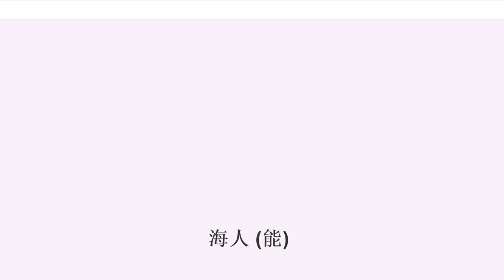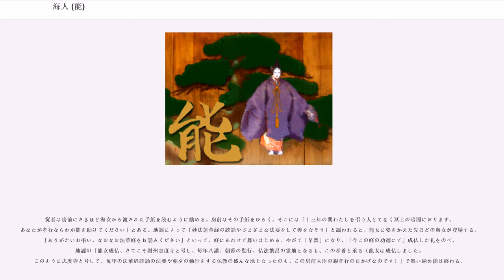海人 (能)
『海人』（あま、別表記海士）は、能楽作品のひとつ。旧来世阿弥作ともいわれてきたが、世阿弥自身がこの能の一部について「金春の節である（申楽談儀）」と書いているところから、世阿弥の時代にはすでにこの主題の能があったことが推測される。

讃岐国志度寺の縁起、藤原氏にまつわる伝説を素材に、ドラマチックに作り上げられた作品。藤原房前の出生譚や、藤原氏の女性が唐の后になったという伝説、海底に奪われた宝物をとりかえす海人の伝承、房前が志度寺に寄進したことなどを題材としている。

わが命を犠牲にしてまで子の栄達を願う母の行動を主筋に、法華経による女人成仏などの宗教性も加味した人気のある能のひとつである。

この曲のクライマックス部分「玉ノ段」は、写実性にとみ、独立した仕舞としてもよく上演される。特殊演出である小書も多い。

幸若舞『大職冠』とも共通性がみられ、結末に縁起物語にみられるような詞章があるなど、能と他の芸能の関連性を考えるうえでも、貴重な作である。またこの曲をモチーフとした他分野の作品（地歌『珠取海人』など）も少なくない。

房前大臣（藤原房前）が、幼少のころに亡くした母は讃岐国志度津の人と聞かされ、菩提を弔うためその地をたずねると、その浦の海女が登場、自分が房前の母であり、龍宮に奪われた「面向不背の珠」をとりかえした経緯を物語る前段、その土地の住人が前段のストーリーを改めて語る間狂言部分、房前が妙法蓮華経で母の追善供養をしていると、龍女に姿をかえた母があらわれ供養を謝す後段からなる。

【登場人物】

13歳の房前大臣は母が亡くなった地、讃岐国房前の地におもむく。従者（ワキ、ワキヅレ）による奈良、津の国、淡路、鳴門の道行きが謡われ、志度の浦に到着。従者がこの地のいわれを聞きたいというと、そこにひとりの海女が登場する。海女は「志度寺の近くに住むけれども、仏道に反する殺生をしている。伊勢や須磨のように風流の心をはぐくむような土地柄でもない。しかし、そんなことをいってもいられない。仕事をしよう」と独白する。

従者が彼女に「海底の藻をとってきてください」と頼むと海女は「空腹でいらっしゃるなら、ここに持っている藻をおあがりください」と応える。従者は「そうではないのだ。海に映る月をご覧になるのに、藻がじゃまになるのだ」という。それを聞いた海女は「昔もそのようなことがあった。海底の珠をとってこいとのことだった」と感慨深かげに言う。その折のことを語ってほしいという従者の頼みに海女は次のように語り始める。

「今の大臣淡海公（藤原不比等）の妹君が唐の妃になられるにあたって、唐の高宗皇帝から興福寺に三つの宝物が贈られました。そのうちのひとつ『面向不背の珠（釈迦の像が必ず正面にみえる不思議な宝珠）』をこの地で龍宮にとられてしまいました。大臣はその珠を奪い返すため身をやつしてこの地に来られ、海人乙女と契りを結ばれました。そのとき生まれたのが房前の大臣です」と。房前はそれを聞き「われこそ房前大臣である。わが母は志度の浦の海女ときかされてここに来たのだ」と名告る。海女はさらに、珠を取り返したときのことを語る。

「もし珠をとってきたら、この子を世継ぎとしてくださるという約束に、海女は命を惜しまず海中に飛び入ったのです」という語りから地謡にあわせての所作になる。

「空はひとつに雲の波、煙の波を凌ぎつつ、海漫々と分け入りて」やっと竜宮につくと、三十丈の宝塔の頂にその珠がまつられていた。まわりには八大竜王や悪魚、鰐(わに)がとりまいている。志度の観音菩薩たすけたまえと、剣を手に竜宮に飛び入ると、竜たちはぱっと退いた。その隙に宝珠を盗み取って逃げようとするのを竜が追ってくる。竜宮では死人を忌むということなので、海女は自分の乳の下を掻き切って、珠を押し込め海底に倒れると、近づくものもない。そのとき力をこめて命綱をひけば、海上の人々によって命綱がひきあげられ、海女は海上に浮かび上がった。大臣は傷つき息もたえだえになった海女をみて嘆き悲しむが、海女の「わが乳のあたりを御覧ぜ」との末期の言葉に傷跡をみると面向不背の珠がある。こうして海女は命を落としたが、その子は房前の大臣となったのだ。

こう語った海女は「われこそあなたの母、海人の幽霊です。この手紙を御覧になってわが菩提を弔ってください」と、房前に手紙をわたし朝の海に消えていった。

【登場人物】

そこへ通りかかったこの土地の住人に、従者が「海中より珠をとってきた海人のことを知っていたら語ってくれ」...